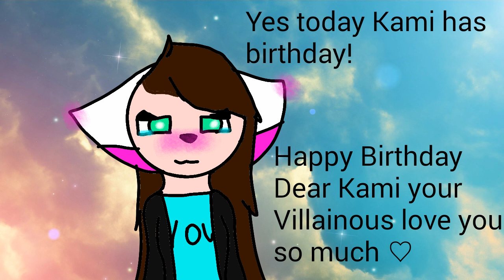Happy Birthday My Dear Kami Your Villainous love you ♡️♡️♡️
She is 27 years old